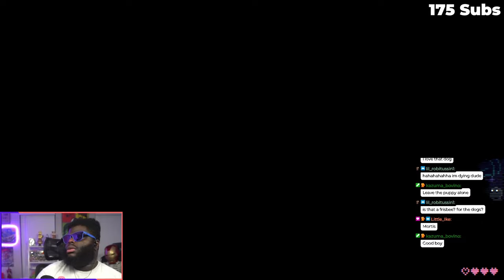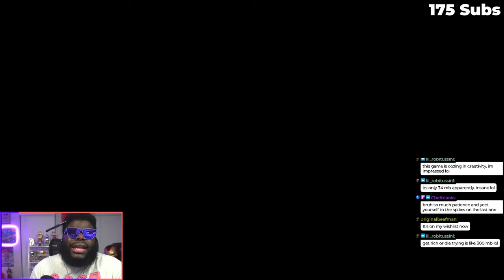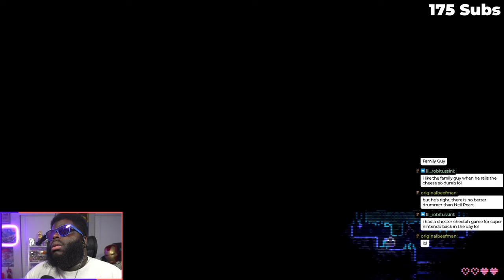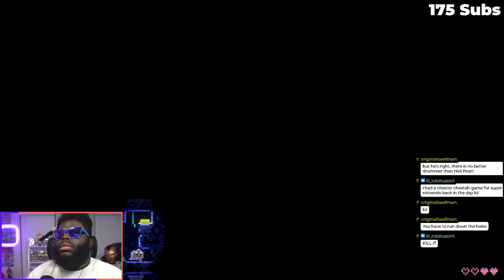SOME SMALL CREATOR NAMED DUNKEY PUBLISHED A GAME | PART 2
Trying out the new game Dunkey published. Let's see if it's any good.

Time Stamps
00:00:00 GamePlay